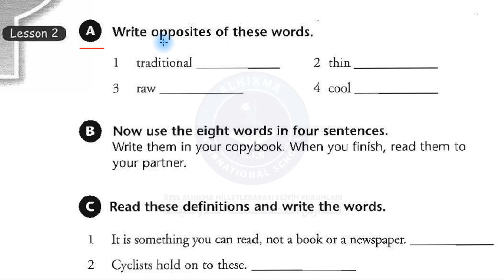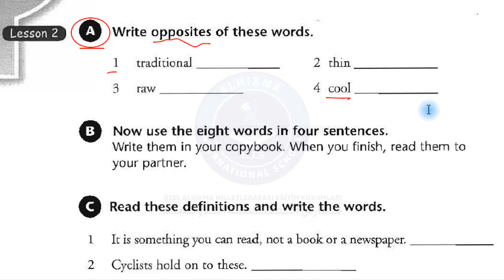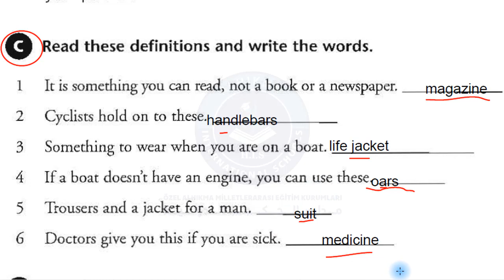الصف السابع الوحدة 8 الجلسة 1 E